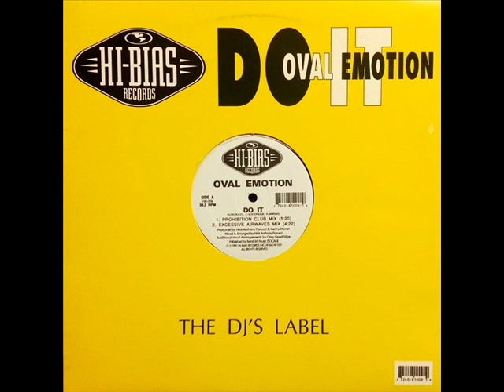Oval Emotion Do It Nasty Organ Dub